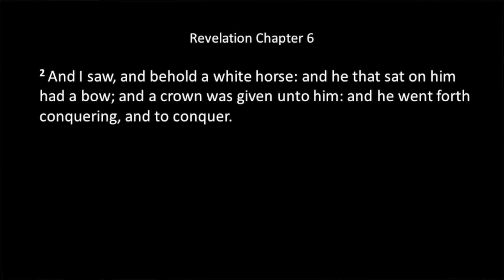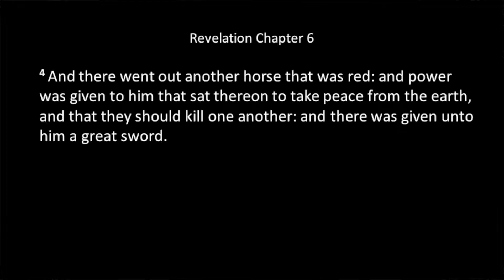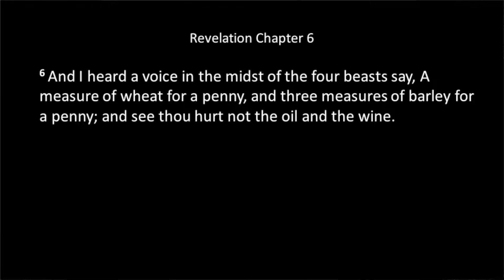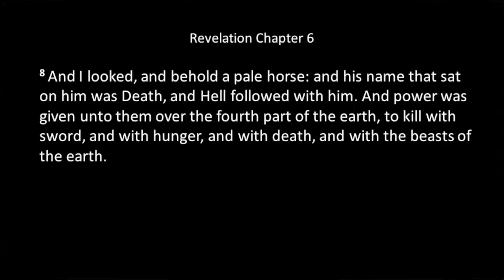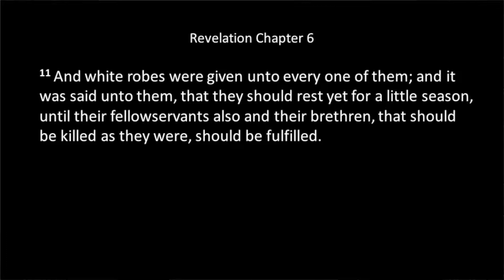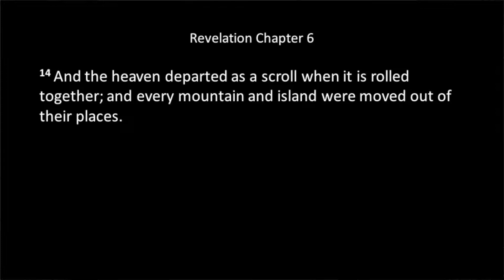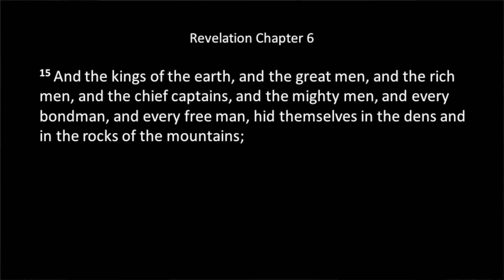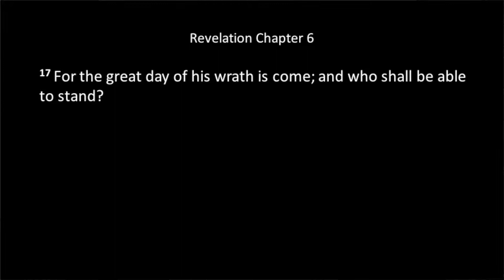Future of the Earth Revelation Chapter 6